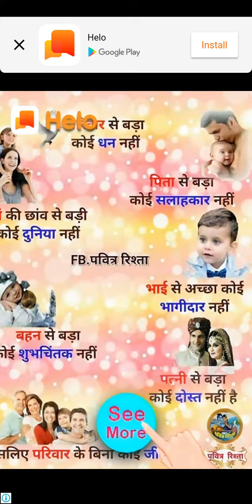18 June 2019